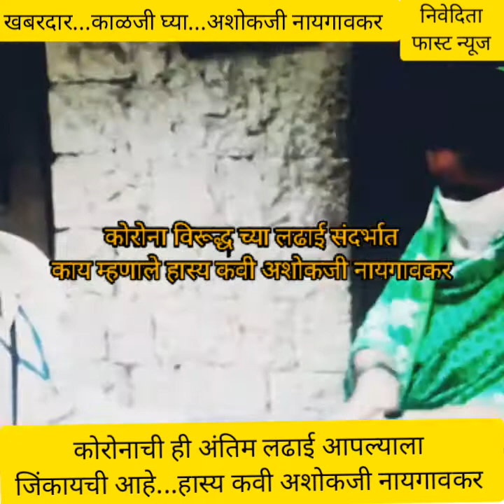खबरदार..काळजी घ्या...हास्य कवी अशोकजी नायगावकर